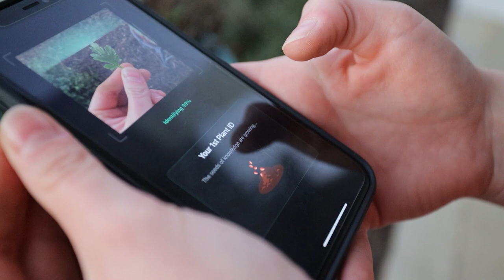Posting my DREAM LBZ for sale.... ( I am unwell)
EnzoChemicals - code "HAMM"
MoveBumpers - code "ITZHAMM" on orders $495 or more
Lasfitautolighting - code "HAMM10"
Theseatshopusa
Mojaveparts
Genyhitch
Boltlock
Pureflowairdog
Beansdieselperformance - code "Itzhamm10"

06 LBZ  Mod list
6 inch Rough Country Lift
Kryptonite Upper control arms
Kryptonite Death Grip tie rods
 clear headlights and corners
 leds everywhere
led taillights
 billet grille
 Professional Paint Match
 5 inch Magnaflow straight pipe
 8 inch tip
S&B Cold air intake
45% ceramic front windshield
 5 percent tint
22x14 moto metal forged
375/45/22 Nitto Trail Grapplers
Nardo Grey Wrap
Move Precision Bumper
Lasfit cube pods flood and spot
Mojave parts Diablo shackles with spikes
Mbrp 8 inch Stack

Camera Gear:
Canon EOS R
17-40 lens
50mm lens
Joby Gorilla Pod
hero 5 Black